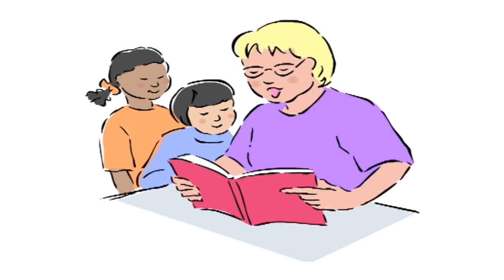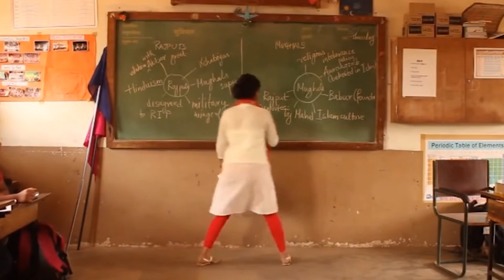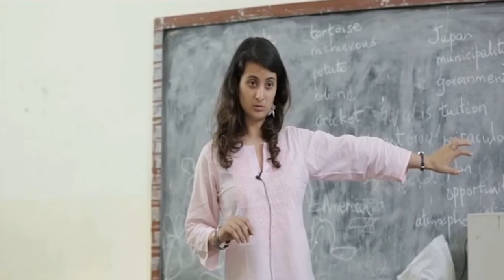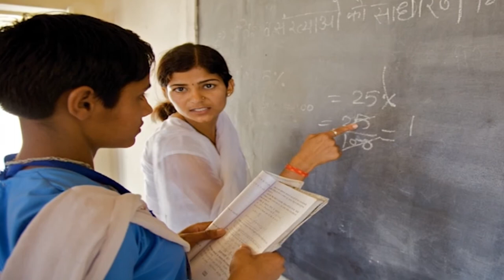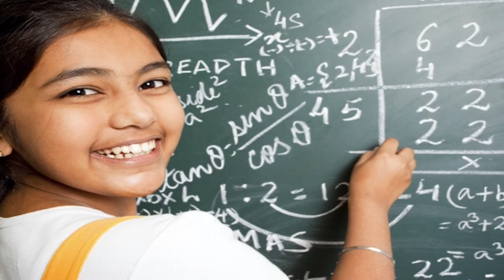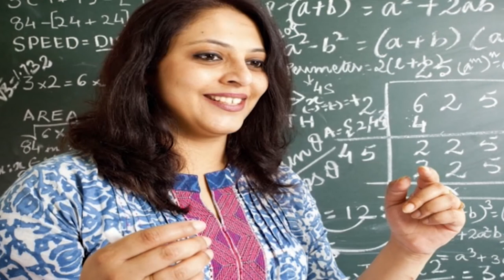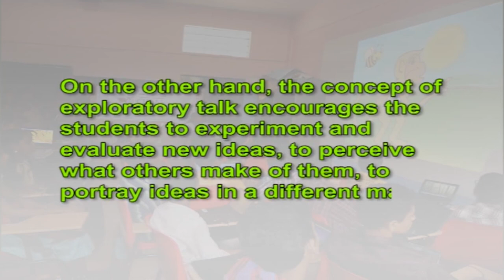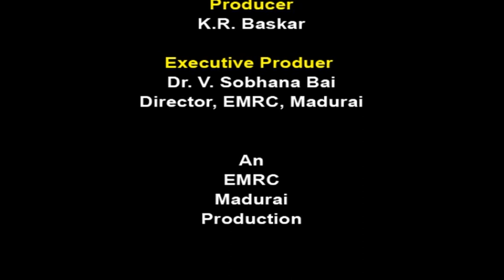13 Nature of Classroom Discourse